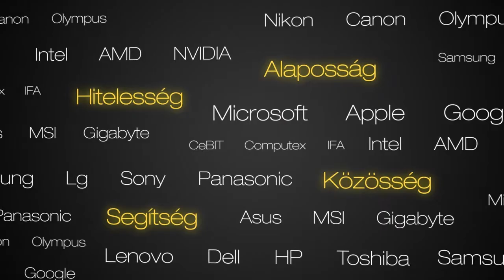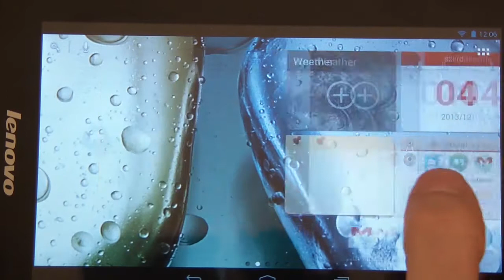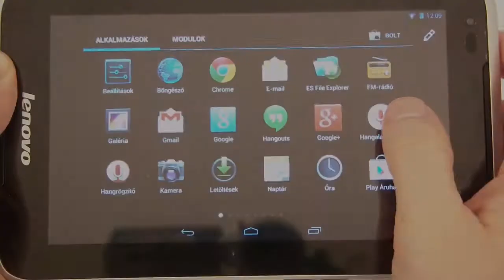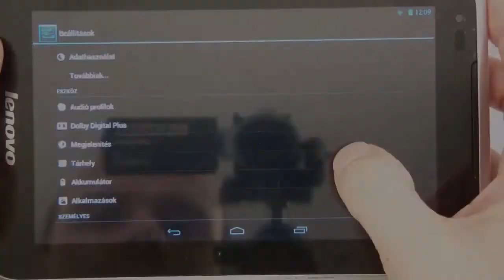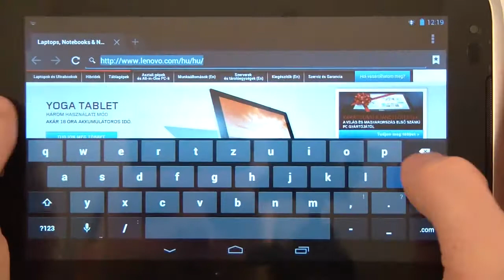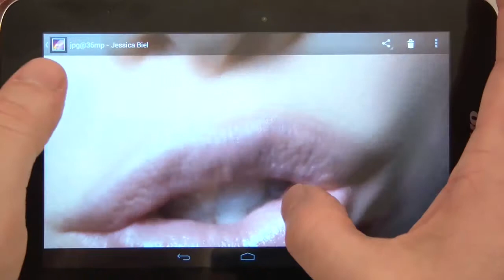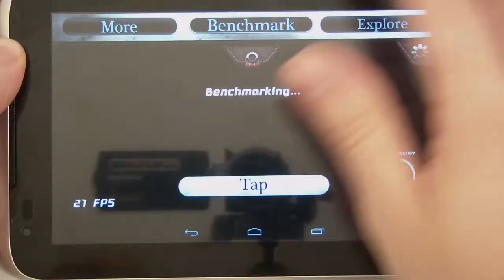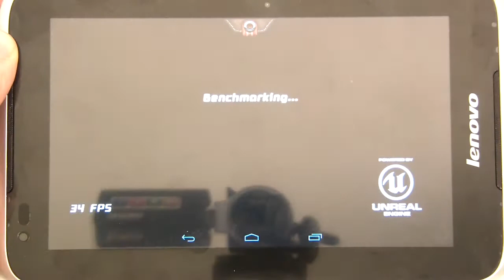Lenovo IdeaTab A1000 @ PROHARDVER!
7" - 1024x600 pixel, TN+film display
Mediatek MT8317 - 2 x Cortex-A9 @ 1,2 GHz, PowerVR SGX531
1 GB RAM, 16 GB storage, microSD expandable
microUSB, 0,3 mp front camera, microUSB
199 x 121 x 10,7 mm, 340 gramm
13 Wh battery
Android 4.1.2